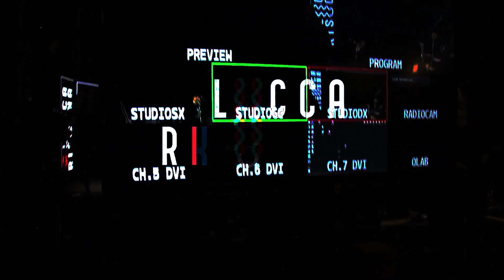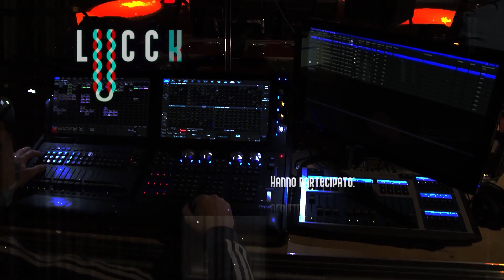Lucca Risuona TV: Max & Radiokaos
Settimo appuntamento con la rassegna organizzata da Wom e Rockopera con il contributo del Comune di Lucca e della Fondazione Banca del Monte